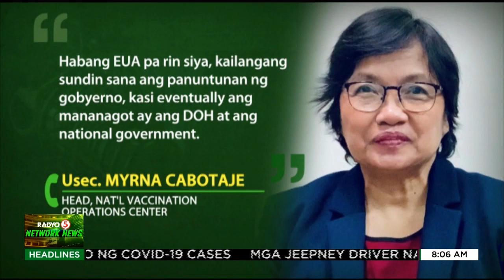Booster rollout sa mga botika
TedFailonandDJChaCha | Pinilahan ang unang araw ng booster rollout sa ilang piling botika sa Metro Manila.